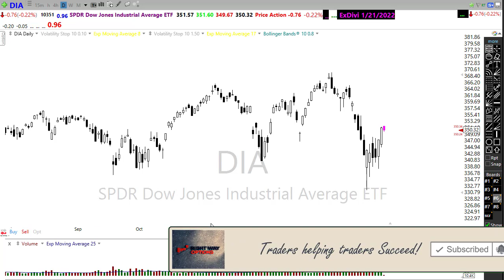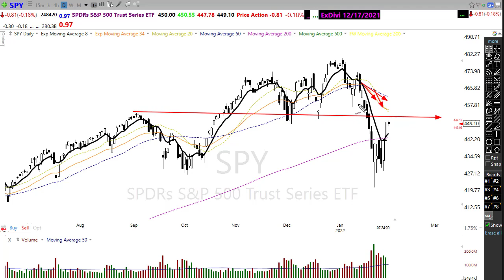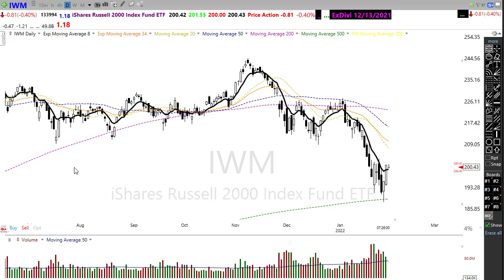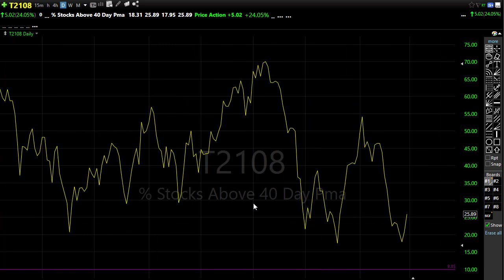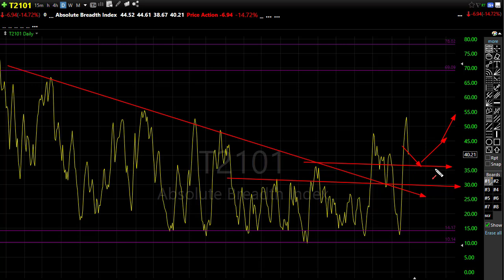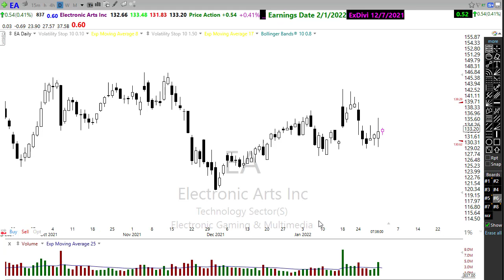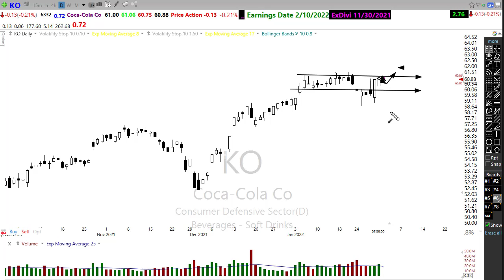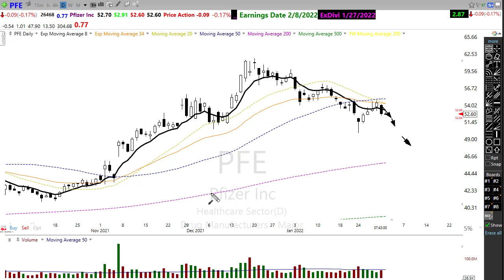Morning Market Prep | Stock & Options Trading | 2-1-22